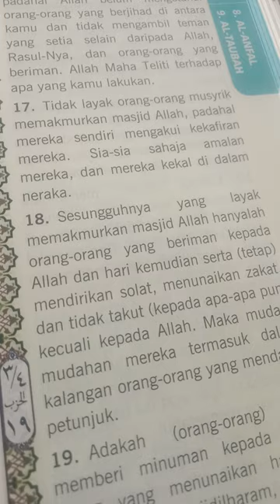attaubah ayat 18